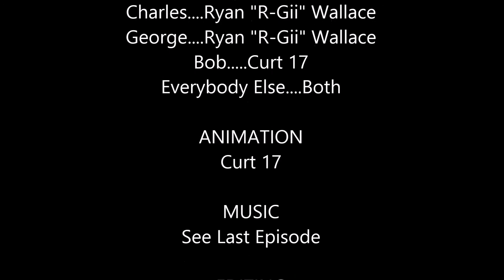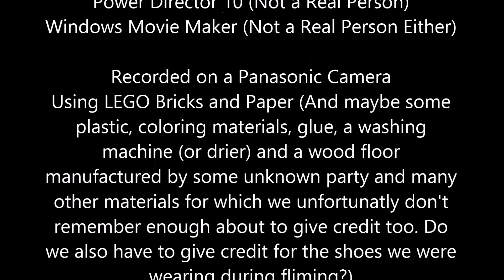The John Show: Ep. 2 - The Cave-In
John Show, John Show, John Show, It's Time For the John Show.
Episode 2.